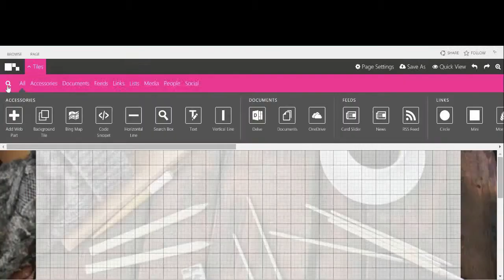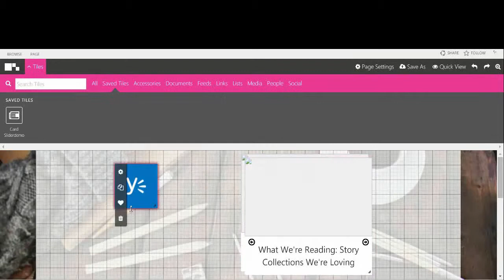LiveTiles Design How to Configure Tiles